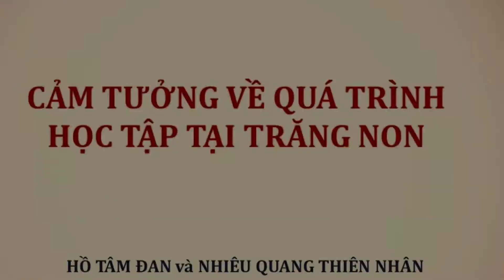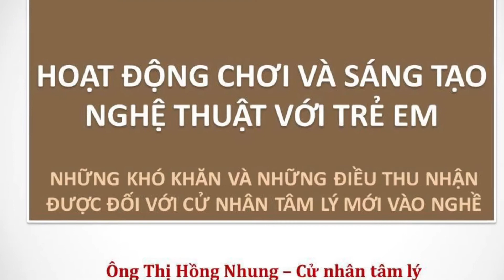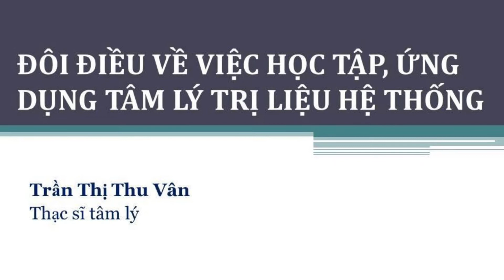Hội luận "Song Cửu" 9/9/2017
Những hình ảnh trong buổi Hội luận chuyên môn, kỷ niệm 10 năm website Tâm lý Trị liệu, ngày 9-9-2017 của CLB Trăng Non.